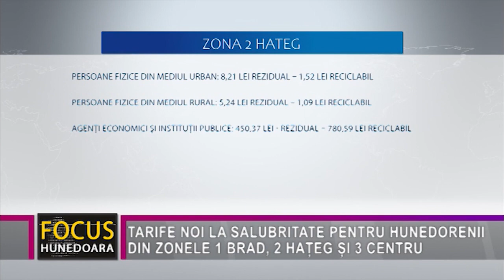TARIFE NOI LA SALUBRITATE PENTRU HUNEDORENII DIN ZONELE 1 BRAD, 2 HAȚEG ȘI 3 CENTRU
Din luna noiembrie 2021, hunedorenii din zonele urbane și rurale, precum și agenții economici din zona 1 Brad, zona 2 Hațeg si zona 3 Centru vor plăti un nou tarif pentru furnizarea serviciilor de salubritate prestate de operatorul SC BRAI CATA SRL, ca urmare a intrării în vigoare a prevederilor Ordonanței de Urgență 74 din 2018. Aceste cerințe legale au fost aprobate de Adunările Generale a Asociației de Dezvoltare Intercomunitară „Sistemul Integrat de Gestionare a Deșeurilor” județul Hunedoara în cursul lunii octombrie.